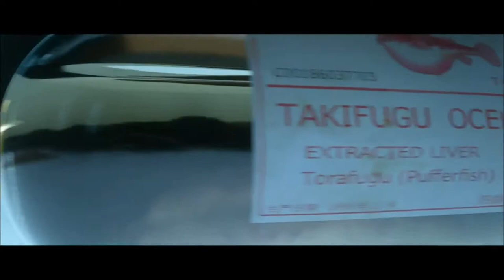HITMAN™ Cible Fugitive Le Jumeau/Dylan Narvaez [PS4/Xbox One] oldschoolgameuniverse.blogspot.fr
une nouvelle vidéo du jeu HITMAN : Le jumeau "Dylan Narvaez", sixième cible fugitive de 2016 réactivée dans sa version PS4.
Bon visionnage.